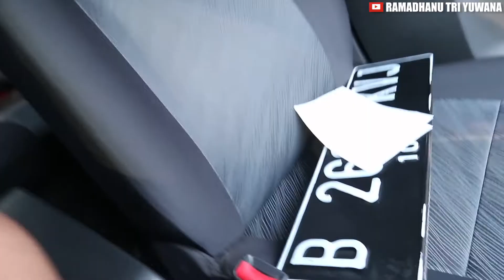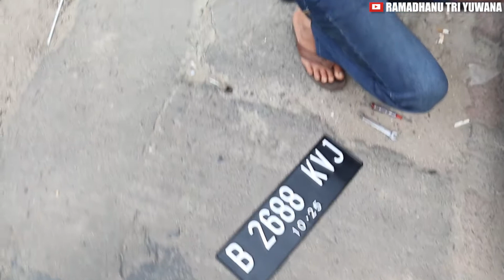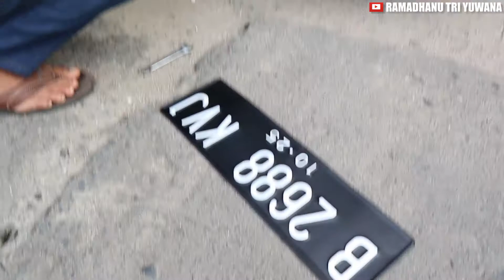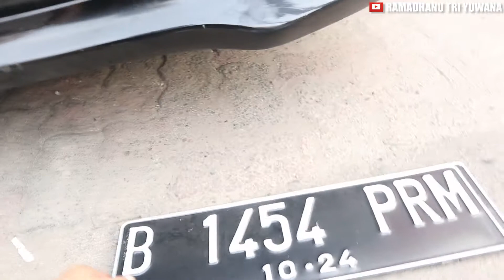MODIF AYLA PART 3: GANTI PLAT NOMOR BARU DAN RAPIHIN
Melanjutkan video sebelumnya di Part 2 pada konten DhanuVlog, pada kesempatan kali ini gue mau melanjutkan Part selanjutnya yaitu Ganti Plat Nomor Baru Dan Rapihin. Jadi setelah proses balik nama STNK, BPKB, Pajak, Mutasi Plat Nomor Jakarta - Bekasi sudah dilakukan, akhirnya STNK dan Plat Nomor sudah jadi. Tapi kondisi plat nomor baru agak tidak rapih, jadi gue mau rapihin di toko plat nomor yang ada di Galaxy Bekasi lebih tepatnya deket Warung Tenda Galaxy Bekasi. Proses merapihkan plat nomor lumayan cepat bisa ditunggu atau tidak, jadi plat nomornya di pilox full semua bagian dengan warna hitam doff, setelah kering langkah selanjutnya di pasang sticker berwarna putih mengikuti font angka dan huruf pada plat nomor tersebut. Harga merapihkan plat nomor kisaran Rp 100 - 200 Ribuan (Untuk motor - mobil tanpa cover plat)